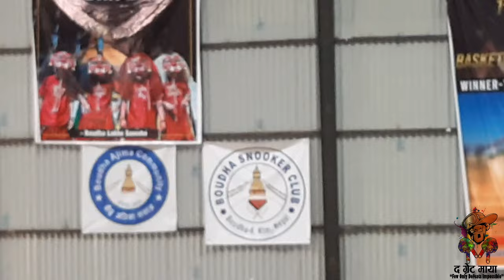0.1 THE GAME OF DESTRUCTION | HOUNDS VS KIRTIPUR | 1ST BOUDHA U-23 BASKETBALL TOURNAMENT | NEPAL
Welcome to the thrilling first game of the Boudha U-23 Basketball Tournament! In this exciting matchup, witness the fierce competition between Hounds Basketball Academy and Kirtipur Basketball Academy at the Downtown Sports Center. Organized by the Shree Boudha Tamang Kalyan Guthi and the Boudha Youth Committee, this tournament aims to showcase the incredible talent of young basketball players in the region. Join us as we bring you all the action, highlights, and unforgettable moments from this epic showdown. Get ready for an electrifying experience as we cheer for our teams and celebrate the spirit of youth basketball!